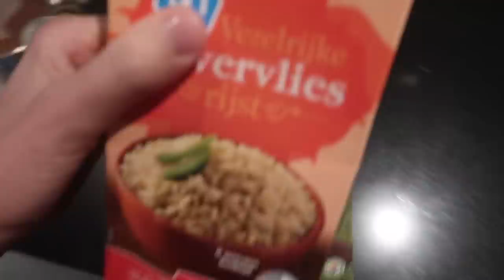DISCUSSIE MET BART EN FOMO (BANG OM IETS TE MISSEN!?) | Vlog #426 | Diesna Loomans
OH man de winter dagen hebben mij echt te pakken. Ik wil de deur niet uit mijn trui niet uit. Ik wil gewoon alleen maar slapen en laat dat nou net niet lukken met een baby die slecht slaapt EN een MAN die mij NIET VROEG LAAT SLAPEN! Bart kan gewoon niet snappen dat ik als moeie mama echt af en toe even VROEG moet gaan slapen! Dit is echt serieus een probleem tussen ons wat al jaren speelt. IK BEN GEWOON MOE!

(Fan)post..?
Social1nfluencers
t.a.v. Diesna Loomans
Rietlandpark 333
1019 DW Amsterdam